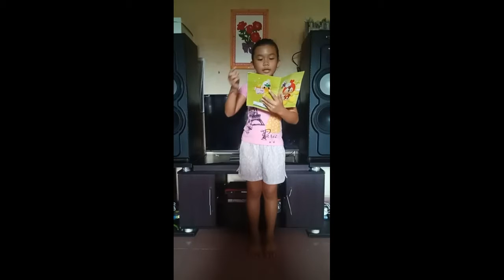PUISI - KREATIFITAS DARI SISWI KELAS 3 SAAT BELAJAR DIRUMAH!!!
Agar memdapatkan video terbaru dari channel ini...

Terimakasih.